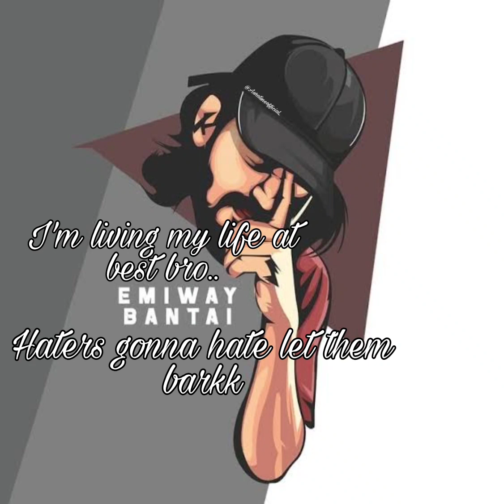EMIWAY BANTAI STATUS